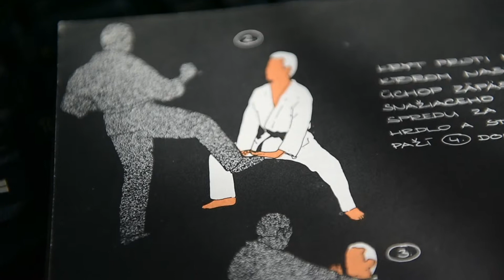Udeľovanie cien Samuela Zocha - Ján Longa